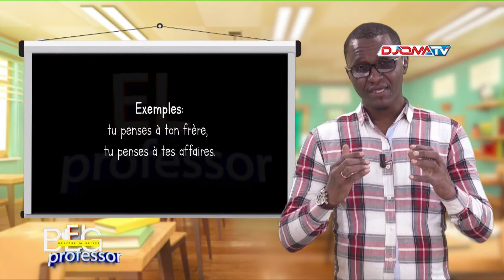🔴 EL Professor: l'emploi du COD ET COI.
🎬 Bonjour la Guinée blg avec El Professor du 30 Septembre 2022